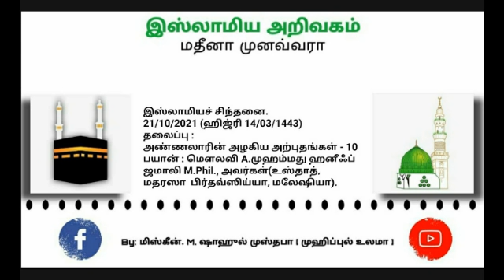478 - (10) அண்ணலாரின் அழகிய அற்புதங்கள்.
☪புனித மாமதீனத்து
இஸ்லாமிய அறிவகத்தின்.

       இஸ்லாமியச் சிந்தனை
                     தொடர் - 478

              21/10/2021 (ஹிஜ்ரி 14/03/1443)

              தலைப்பு
அண்ணலாரின் அழகிய அற்புதங்கள் - 10

⏰  04:18